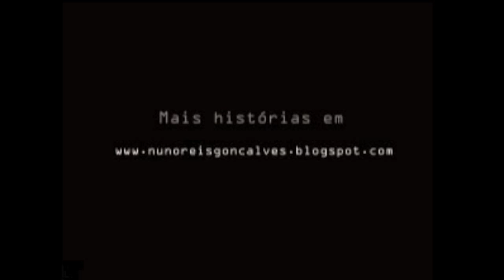Omo Valley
Ensaio Fotográfico sobre as Tribos ancestrais do Vale do Omo, na região sul da Etiópia. As tribos Arbore, Karo, Hamer e Mursi vivem da mesma forma praticamente à séculos./
Photo Essay about the ancestral tribes of the Omo Valley. The tribes Arbore, Karo, Hamer and Mursi continue living like they have been doing for a few centuries till now.